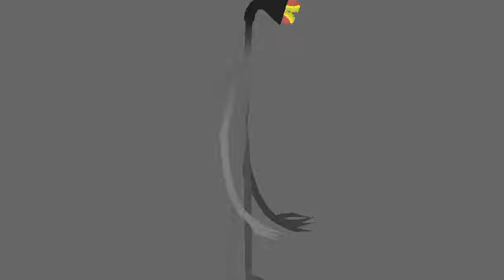light head test